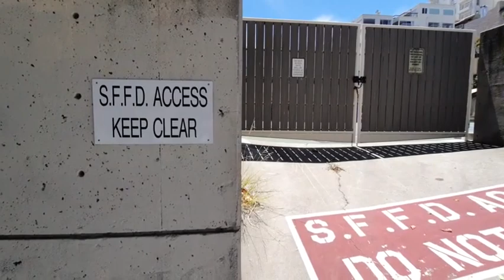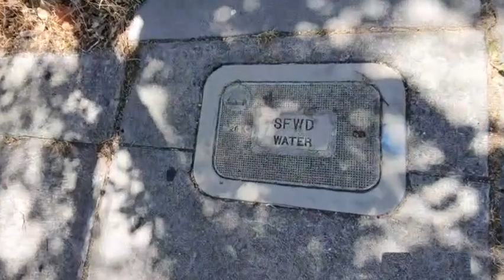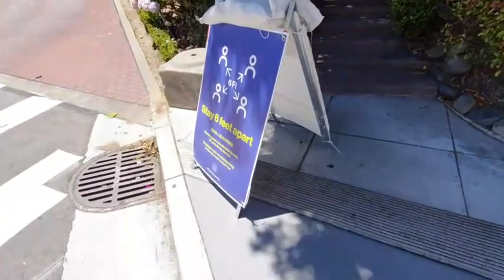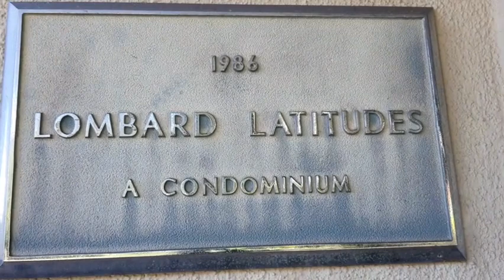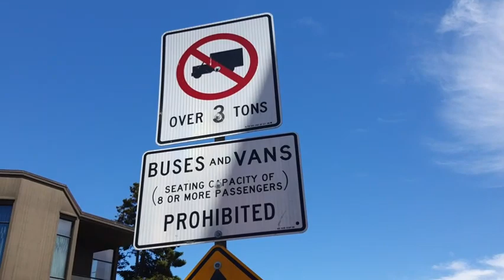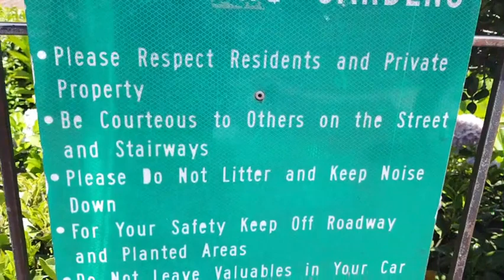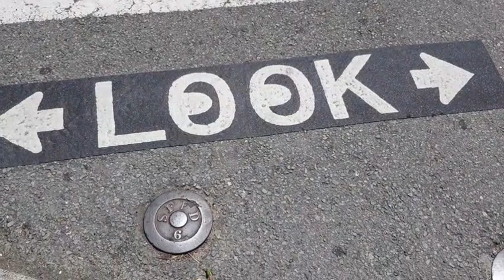（左侧上坡）旧金山的九曲花街，今年开了很多花儿~20200711美国加州(Uphill) San Francisco's Crookedest Street with a lot of flowers